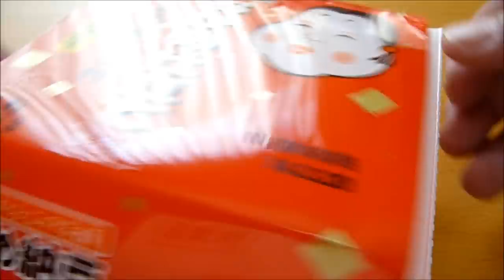Eating Japanese food "Natto" 納豆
Eating Natto 納豆 :^)
yummy :^)